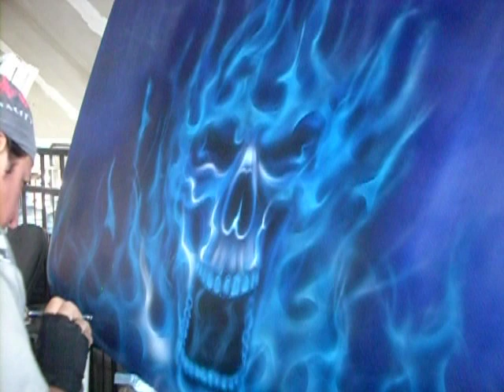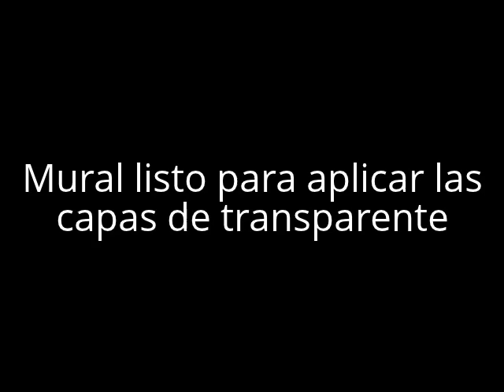Aerografia de un craneo con true fire.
Proceso de aerografía de un craneo agregandole true fire azul.